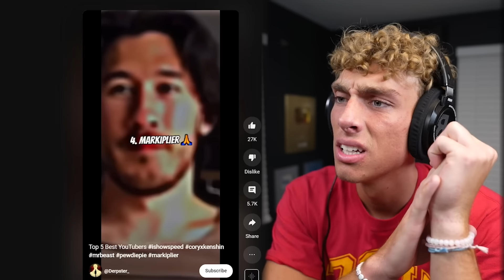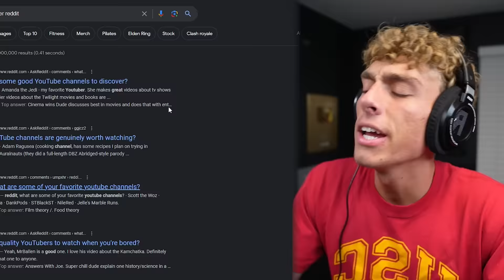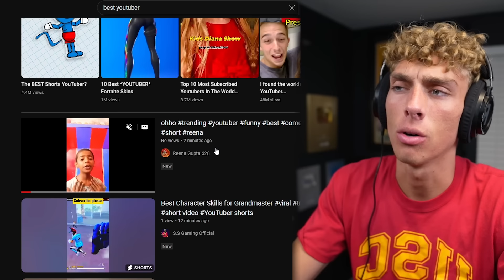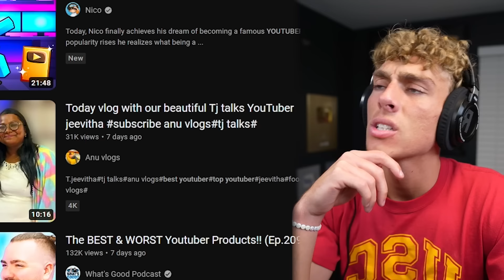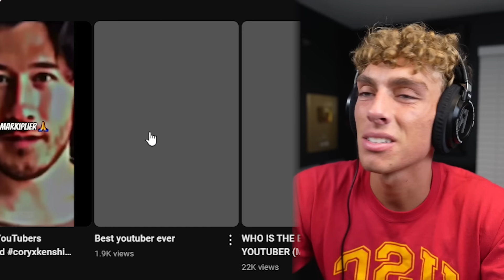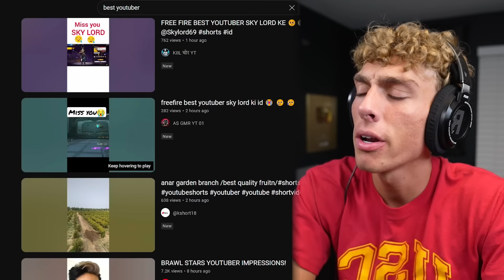Best YouTuber Ever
i asked youtube who the best YouTuber ever is